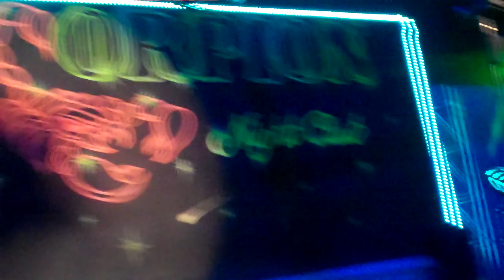SOLIDO- ME ENAMORO MAS DE TI EN ORLANDO- DJ MANNY TAMPA 2016